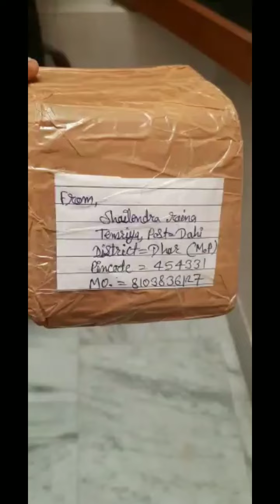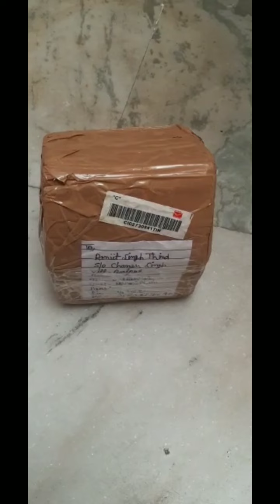Feed Horn Successfully Sent to Ranjit Sigh Bhai Panjab